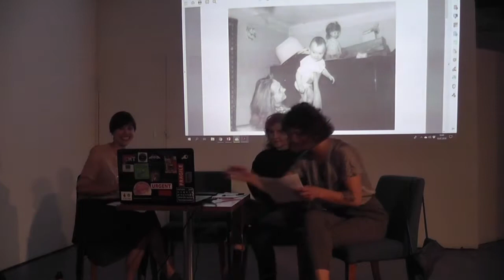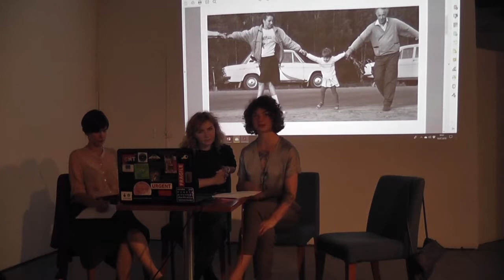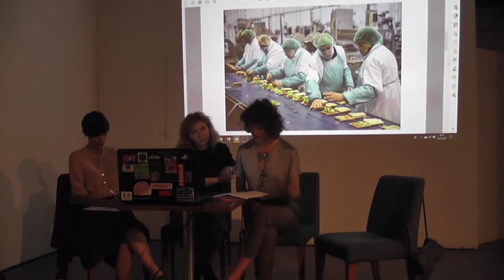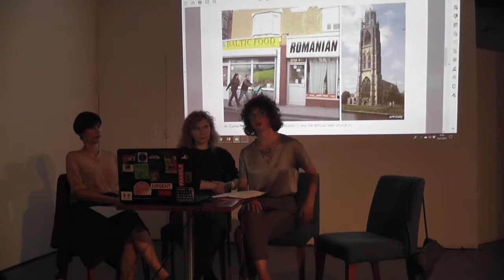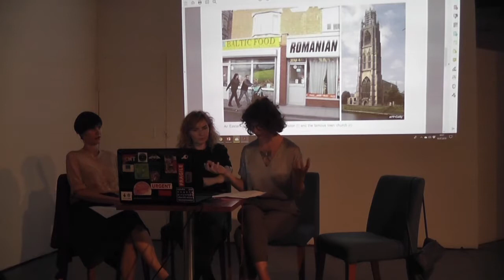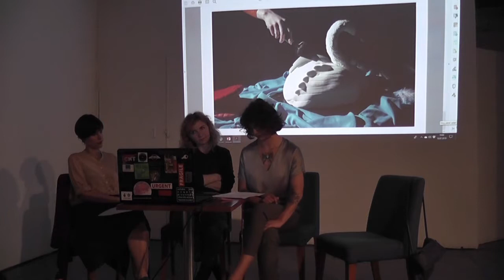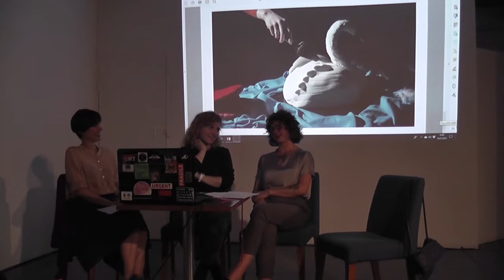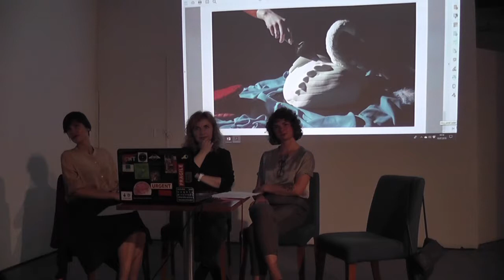Wednesday Canvass: 30 years after the Baltic Chain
On 10/07/19 we hosted a special edition of Centrala’s Wednesday Canvass series. British-based Lithuanian contemporary artists Simona Žemaityte and Marija Nemčenko presented their art dealing with the questions of identity, memory, and migration, alongside first-hand testimonies and histories of the Baltic Way.

"Wednesday Canvass" is a series of discussions exploring Central and Eastern European identities. This event was organised in collaboration with the Department of Sociology at the University of Warwick, The Leverhulme Trust, and the Lithuanian Embassy, London.